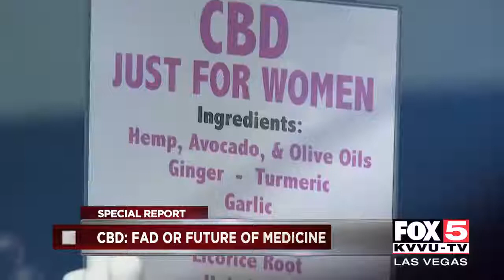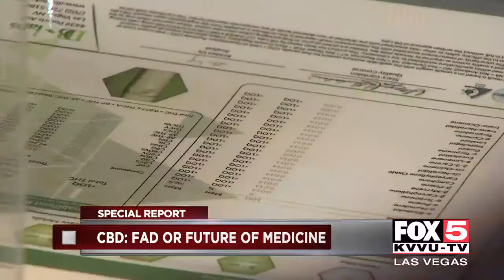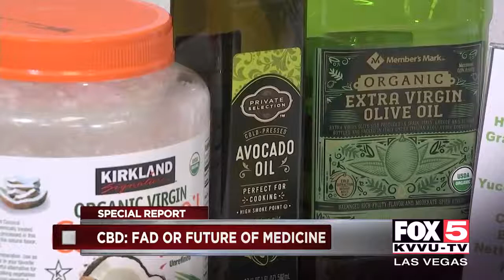My Company Healing Panda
Fox 5 did a show on my company The Healing Panda about CBD..